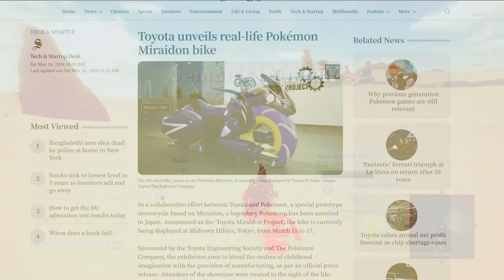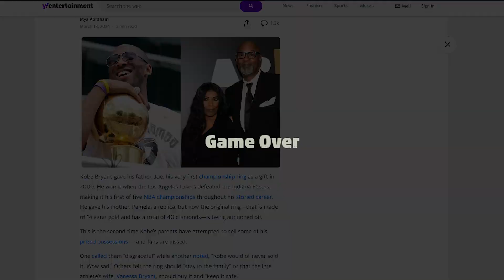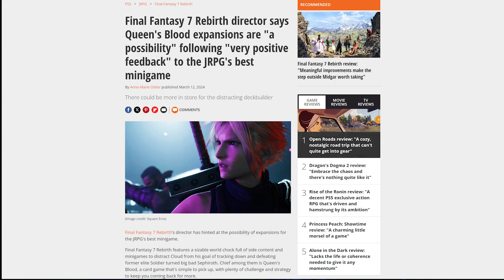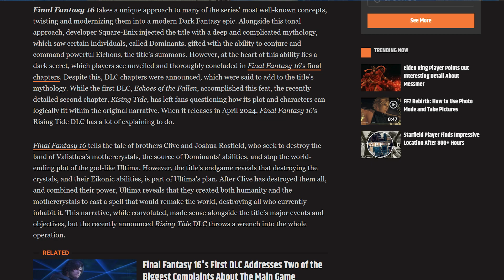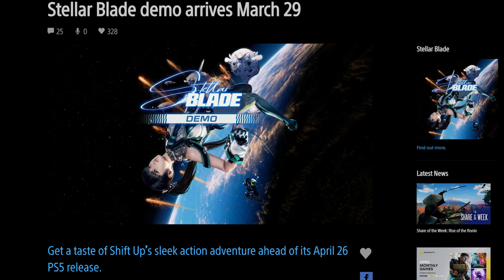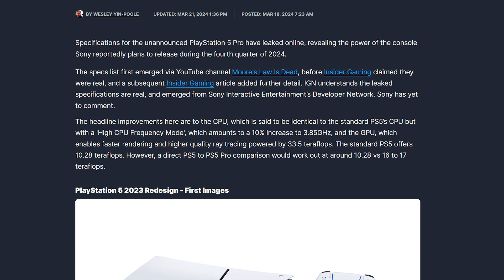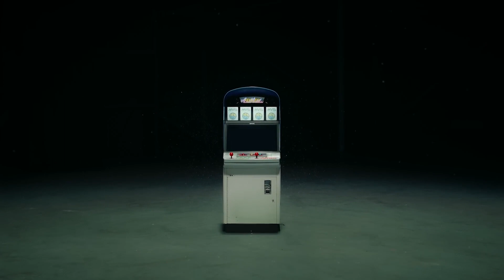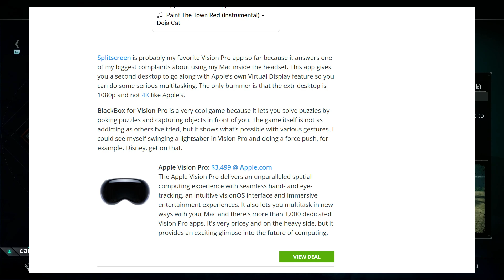The Lunch Table Podcast Episode 2: Subbed or Dubbed?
Welcome to the second episode of The Lunch Table, this one we reminisce on all the things the late Akira Toriyama has given the anime and gaming community as well as how his legendary pillar effected many artist and industry's. Then we dive into some topics involving famous peoples items being sold on death. From there we speak on a few main big titles released recently that people had their eyes on; finally we do some quick random wrap up topics such as School Boy Q's new album and the diss from Kendrick Lamar.

Main Topics:
3:00 Akira Toriyama
32:58 Final Fantasy VII Rebirth
56:45 Dragons Dogma 2
1:07:59 Rise Of The Ronin
2:18:52 Wrap Up Topics

Check out are Twitter to stay up to date with our content or join us on discord talk with fellow Lunch Box fans, and course see are streams through Twitch.

Members Present:
TheLoafKing22 (Sean)
Kadrebandit (Joey)
TheAmazingChristainMan92 (Christian)
Zemis
Magic_LunchBox (Joe)